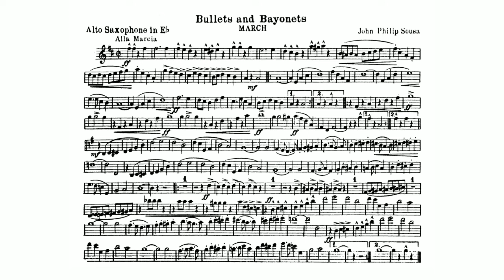Bullets and Bayonet March by John Philip Sousa - E-flat Clarinet Alto Saxophone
"Bullets and Bayonets"1918 Composed during World War I, "Bullets and Bayonets" was dedicated to the officers and men of the U.S. infantry.